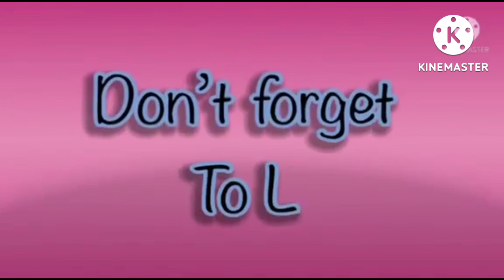Hickory Dickory docks | Popular kids songs | ( Bear and Bee Scene ) x Superb Cool Effects 2022